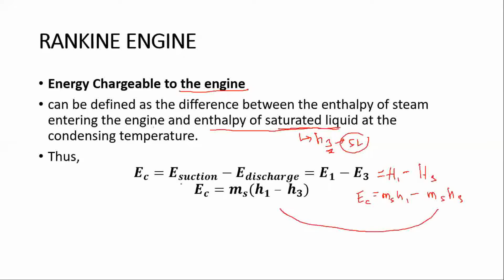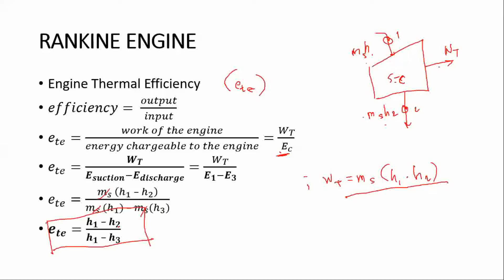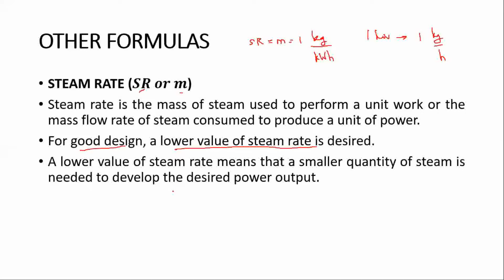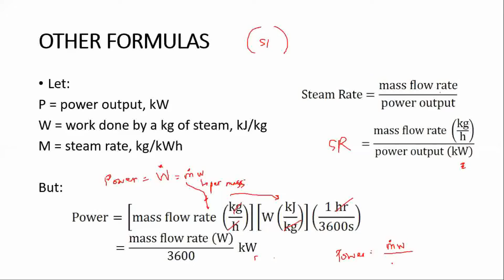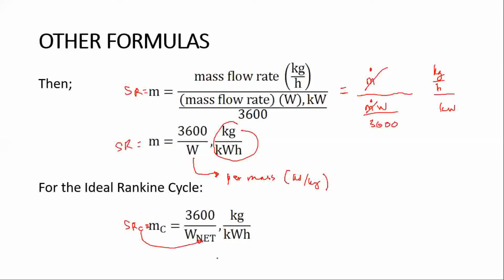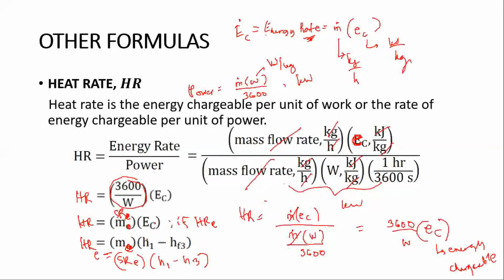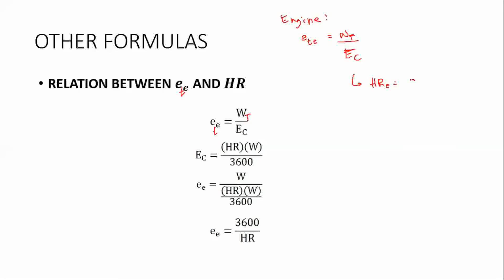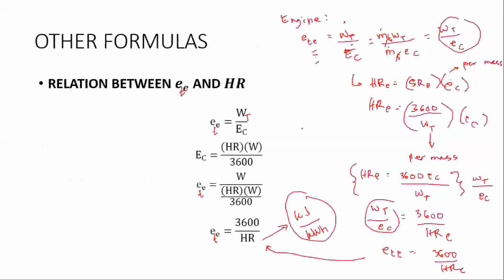Review of Rankine Cycle Part 2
Solution to the problem found in lecture.